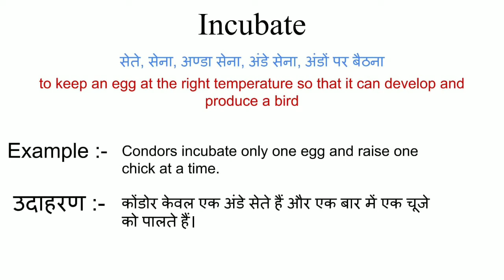Incubate meaning in hindi || incubate ka matlab kya hota hai || word meaning english to hindi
incubate meaning in hindi
incubate ka matlab kya hota hai
english to hindi
word meaning
what is incubate
incubate का हिंदी अर्थ